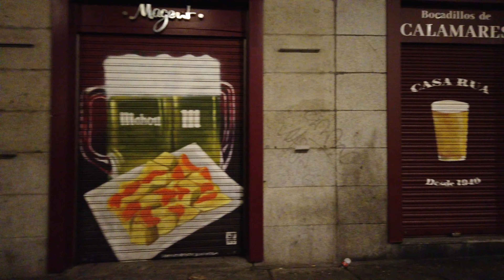WALK NEVADA CALLAO, CALLE PRECIADOS,PLAZA SOL, PLAZA MAYOR - MADRID - ESPAÑA 🇪🇸 FILOMENA (DIA 3)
TORMENTA FILOMENA DIA CUATRO,
DIA 3 TORMENTA FILOMENA,
GRAN NEVADA MADRID ENERO 2021,
NEVADA MADRID DIA 3,
FILOMENA MADRID CUARTO DIA,
WALK CALLAO MADRID NEVADA,
CALLAO VIA MADRID NIEVE,
WALK CALLE PRECIADOS MADRID NEVADA,
CALLE PRECIADOS MADRID NIEVE,
WALK PLAZA SOL MADRID NEVADA,
PLAZA SOL MADRID NIEVE,
WALK PLAZA MAYOR MADRID NEVADA,
PLAZA MAYOR MADRID NIEVE,
WALK TORMENTA  DE FILOMENA MADRID ESPAÑA,
WALK MADRID CENTRO NIEVE ESPAÑA,
WALK NIEVE MADRID ESPAÑA,
WALK SNOW MADRID,
TURISMO MADRID,
MADRID,  4K, ESPAÑA, WALKING, WALK TOUR,
WALK, WALK 4K,